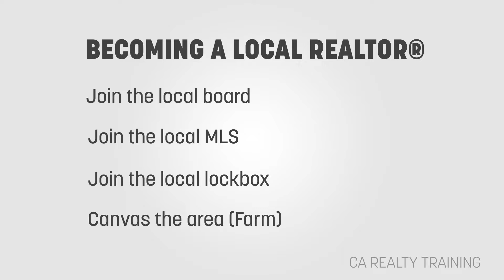How to Represent Clients in Other Cities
Can you be a real estate agent in other cities? How do you represent a client in another town?

Let's talk about whether or not you can represent clients in another city or town that you don't live in.

You might have a friend who wants to sell their property in one town and move to another. Or you might have a client ready to pack up and move to another city. As a real estate agent, you represent people in the town that you live in. So, how can you help other people from different towns or cities buy and sell a property?

In this video, we show you what it takes to become a local real estate agent and how you can be a local real estate anywhere in your state! Keep in mind, this video only pertains to people buying or selling property in the same state that you're licensed in.

Chapters:
00:00 - Selling real estate in your hometown
01:08 - How to set up your local real estate agent business
04:23 - How to help a client buy or sell a house outside of your area
07:15 - Become a referral agent and get some commission
08:55 - One last thing...